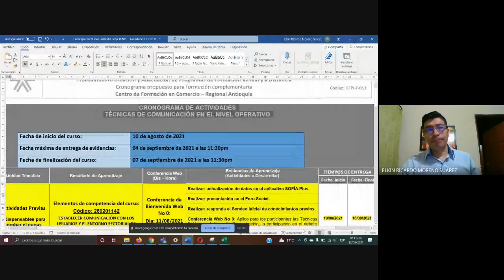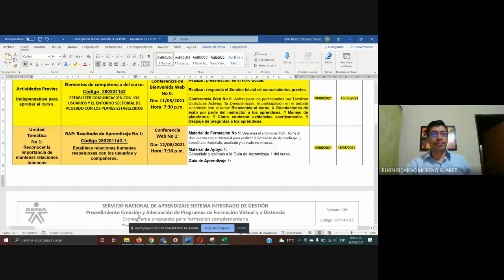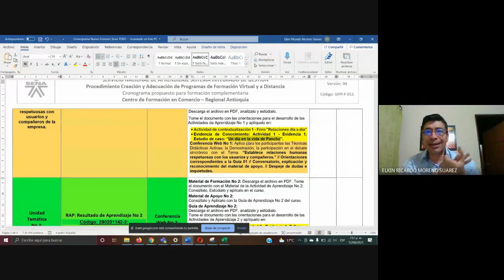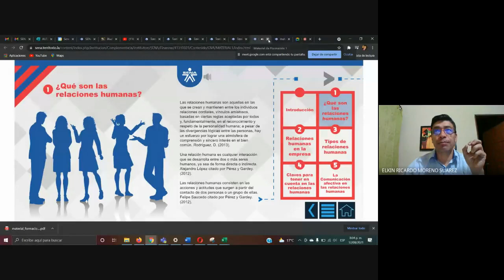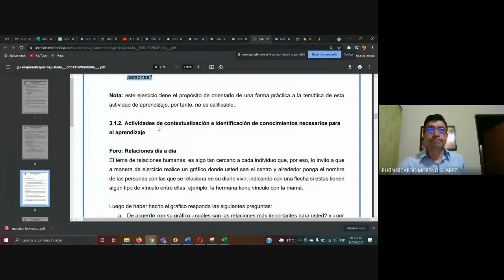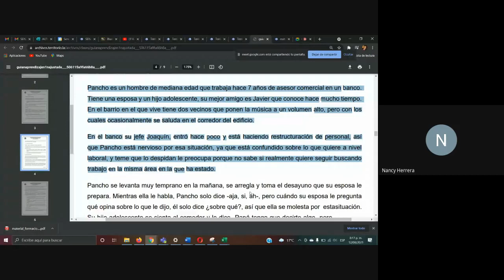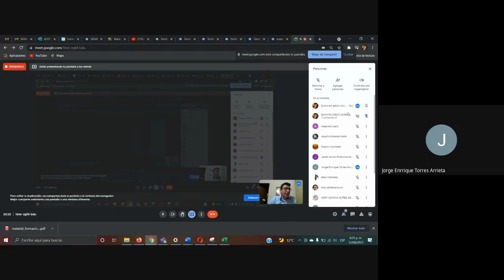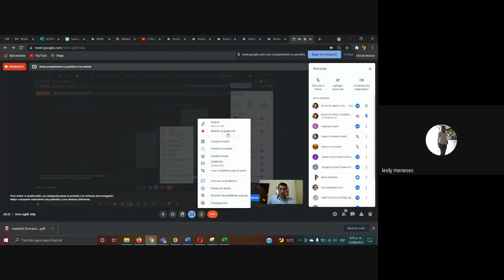SENA TCNO // ACTIVIDAD 1 // 13-08-21 // 7:30 PM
SENA TCNO
ACTIVIDAD 1
13-08-21
7:30 PM